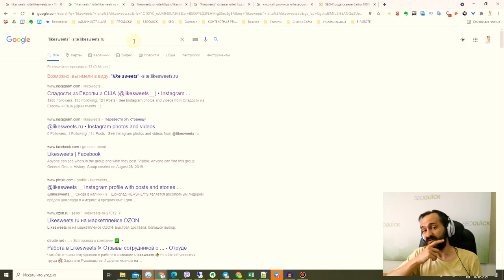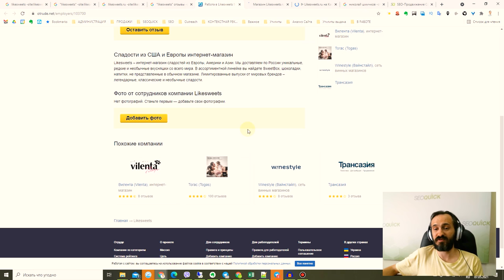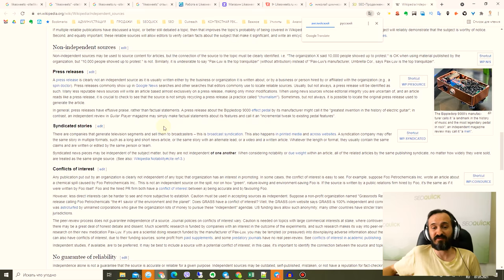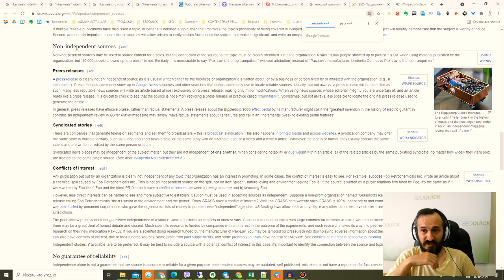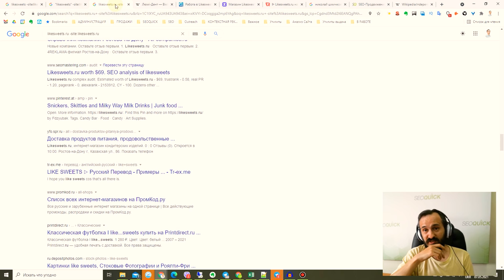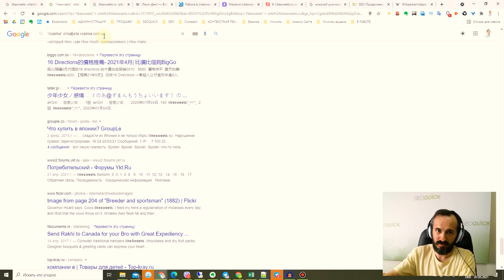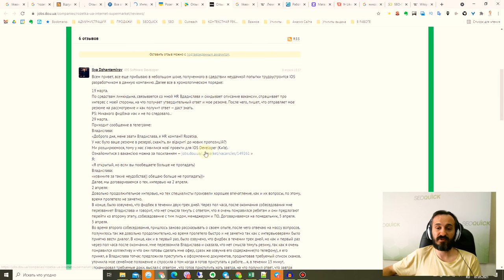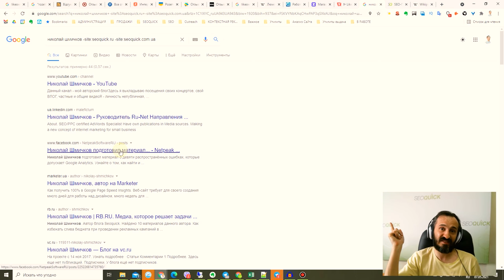Доверие к сайту. Упоминания и отзывы. #1 Продвижение сайта в Google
Мы запускаем цикл видео по продвижению в Google и даем основные рекомендации, как поисковик смотрит на Ваш сайт своими глазами.

Мы пойдем по пути асессоров и расскажем в серии видео, как ваши сайты могут незаметно проседать на фоне других!

Первая глава будет посвящена доверию сайта

Сегодня мы узнаем:
1. Как поисковик сортирует упоминания в сети по полезности
2. Как асессоры ищут упоминания в сети
3. Ноль отзывов - это хорошо или плохо
4. Как поисковик отличает естественную инфу от искусственно созданной

В следующем видео проговорим про обязательность контактных данных!

Содержание:
0:00 Вступление
0:28 О репутации
1:20 Как Google собирает информацию
3:40 Какие виды поиска используют сотрудники Google
9:43 Что происходит, если асессоры не находят информацию о вас? Отзывы
12:35 Поиск автора
13:07 Заключение